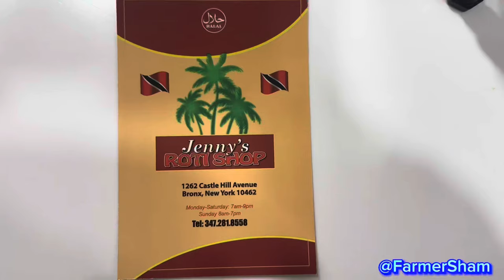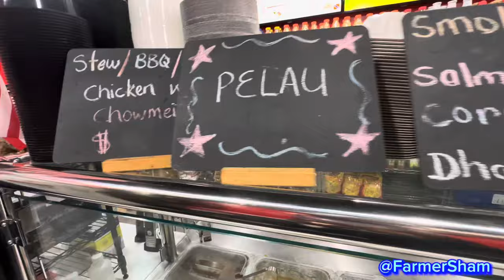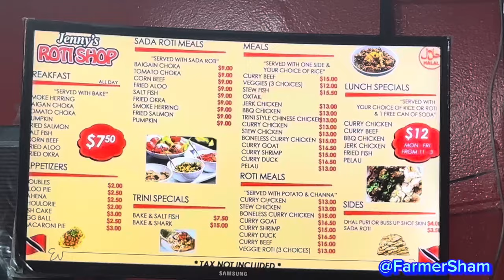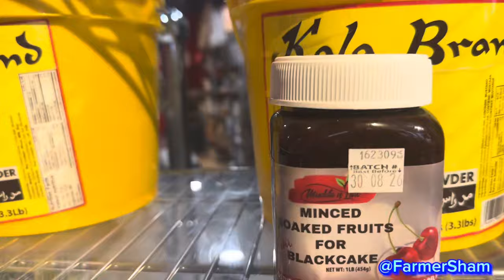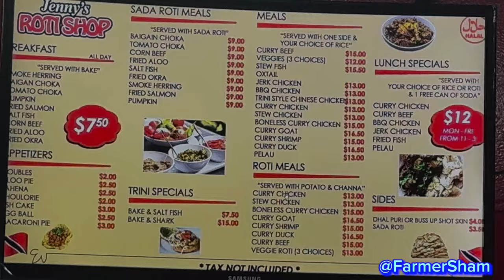🇹🇹 🇬🇾 Jenny’s Roti Shop in The Bronx- CASTLE HILL AVE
Enjoy a vlog of a Trinidad 🇹🇹 Roti Shop located in the Bronx, NY. Jenny’s roti shop is famous for their massive dhall puri and their tasty doubles. They are a family run business and has been serving the Bronx for 14 years now. They have a variety of dishes and West Indian products for sale. When you’re in the Bronx be sure to check them out!